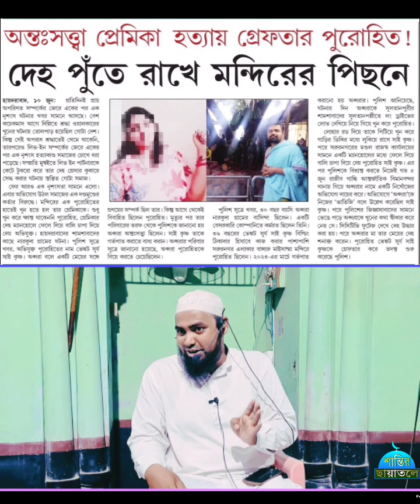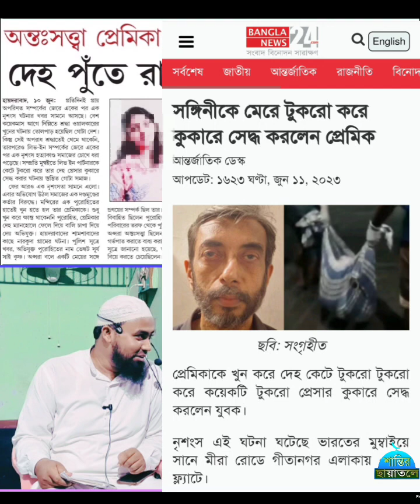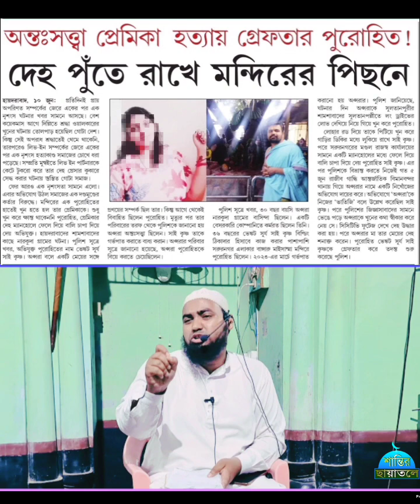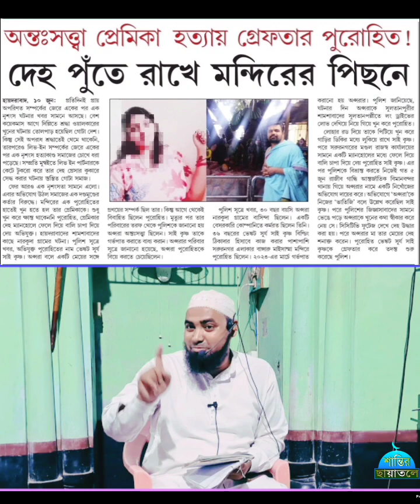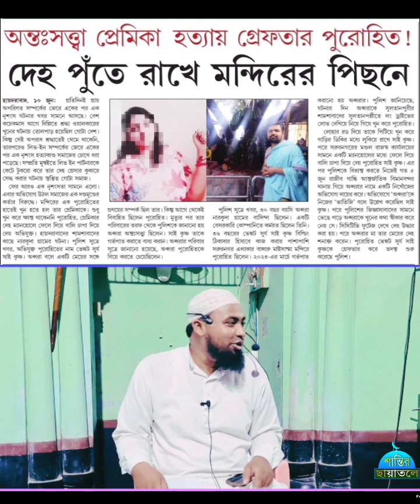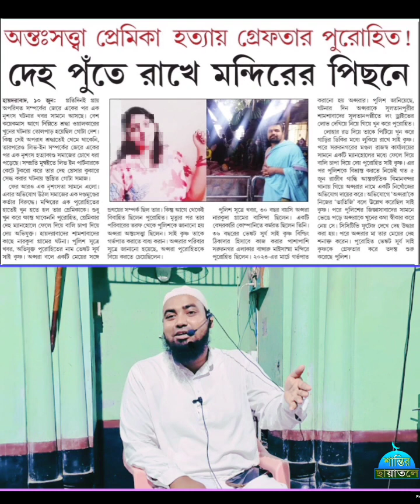অন্তঃসত্ত্বা প্রেমিকা হত্যায় গ্রেফতার পুরোহিত। দেহ পুতলো মন্দিরের পিছনে। শায়খ সৈবুর সোলেমান।